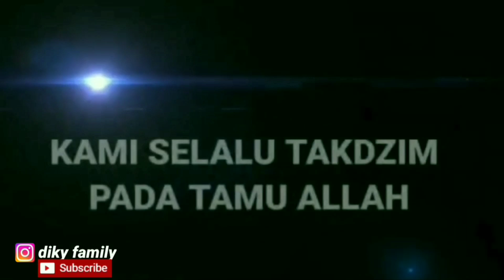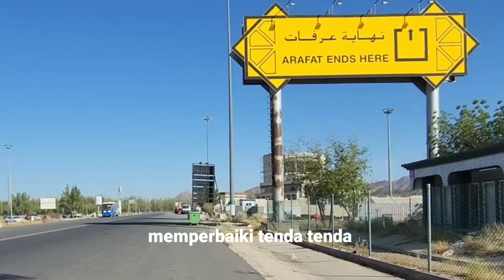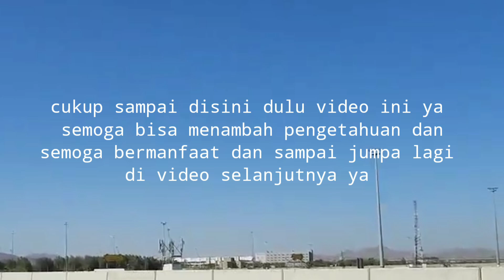tempat berkumpul nya jamaah haji seluruh dunia || gambaran Padang Mahsyar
Padang Arafah ini adalah tempat wukuf para jamaah haji seluruh dunia dimana pada taggal sembilan dulkhijjah semua jamaah haji seluruh dunia akan berkumpul di tempat ini

Padang Arafah ini seperti gambaran di Padang Mahsyar

semoga amal kita di terima di sisinya

salam sukses semua nya...

@padang Arafah
@haji dan umroh